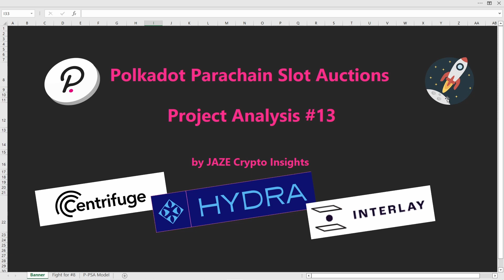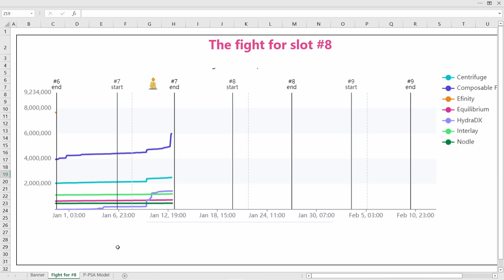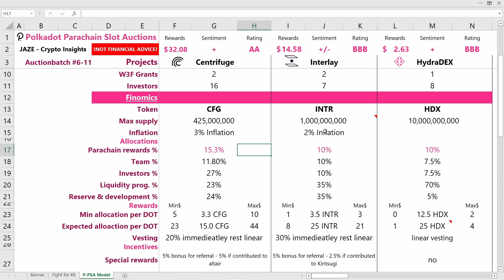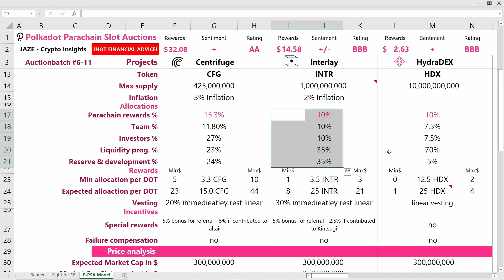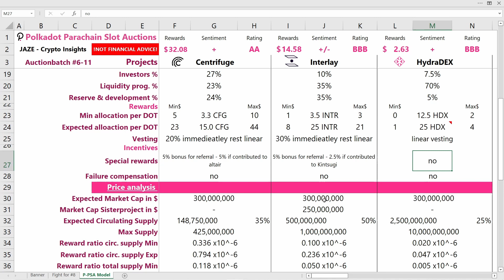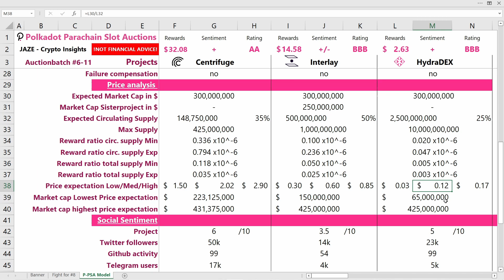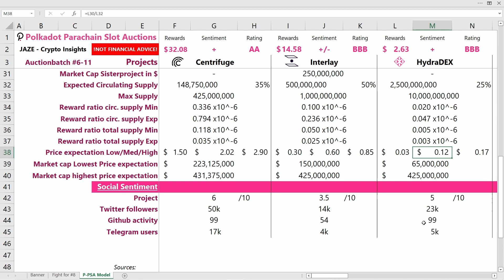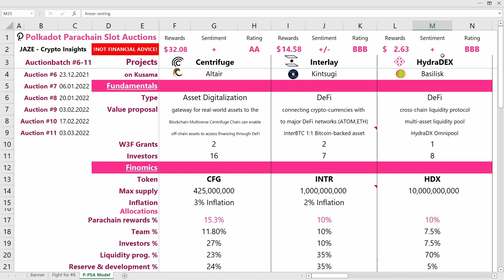Polkadot Parachain Auction I Centrifuge vs. Interlay vs. HydraDEX I Analysis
Excel Analysis #13 of the Projects Centrifuge (CFG token) , Interlay (INTR token) and HydraDEX (HDX token) for the second batch of Polkadot (DOT) Parachain Slot Auctions.
0x8699119ac3e8cd0987818fd83a459e2246c4ab778c41667a30721a0701ee28ca
Below the link to the Gdrive spreadsheet, feel free to play around and leave your feedback in the comments!

Hey I am JAY from JAZE Crypto Insights and I want to give you an Idea on how you can evaluate upcoming projects in the Polkadot Parachain Slot Auctions. Which project will go to the moon?